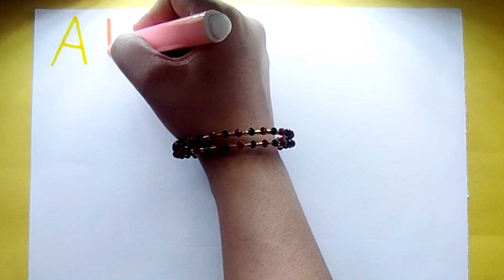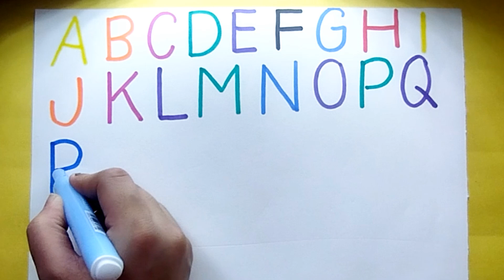learn ABCD alphabet numbers countings 123,colors for toddlers, shapes for kids, preschool learning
learn ABCD alphabet numbers counting 123,colors for toddlers, shapes for kids , abc phonics song, preschool learning